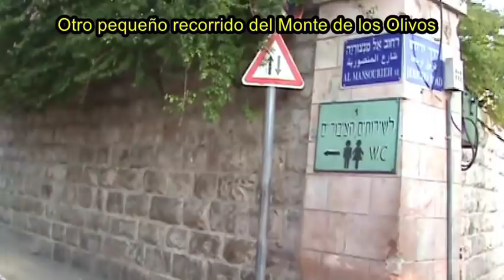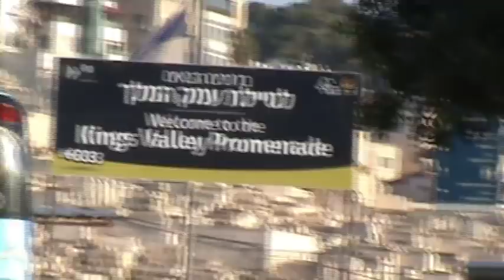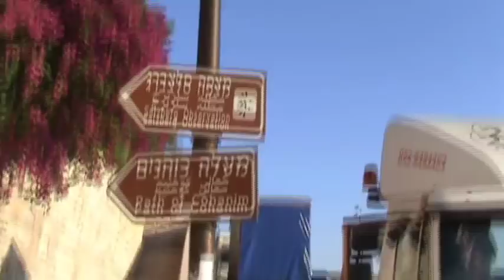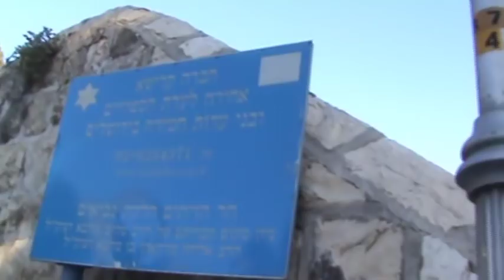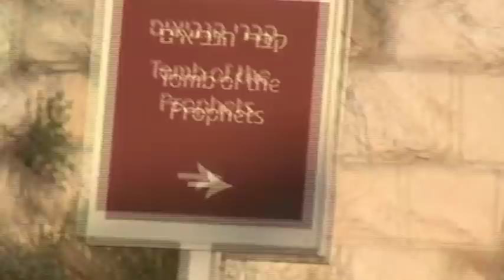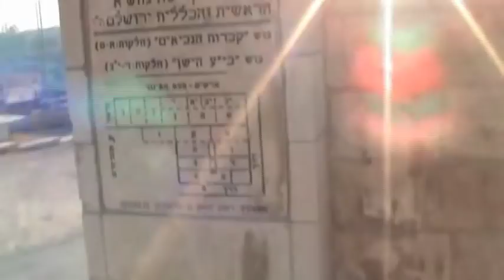Otro pequeño recorrido del Monte de los Olivos (2016)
Caminando por aqui veran ustedes por afuera el huerto del Getsemaní y las tumbas de Malaquías y Hageo